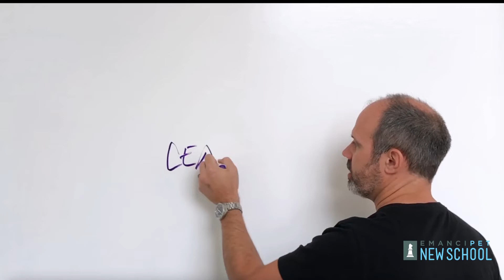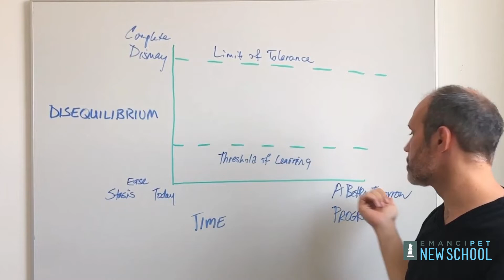What is Emancipet New School?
Emancipet New School is BACK! We're offering 2 seminars in November, made just for leaders in the veterinary and animal welfare field. Hear from Chief Learning Officer and Emancipet New School presenter B.J. Rogers and learn what New School is all about. Join us for these in-person sessions at Emancipet HQ in Austin, Texas this November.

Sign up for the Nov. 7-8 seminar, Vet to Leader, designed specifically for veterinarians

Sign up for the Nov. 10-11 seminar, Practicing Leadership, designed for impacting the people, organization, and community you work